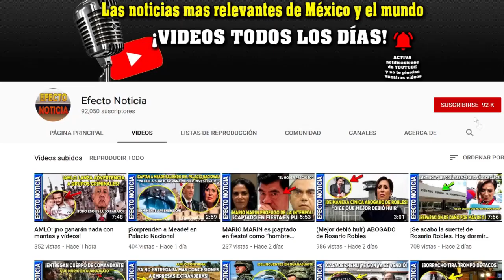MI HIJA SERÍA INCAPAZ DE HACERLE D4Ñ0 A FÁTIMA